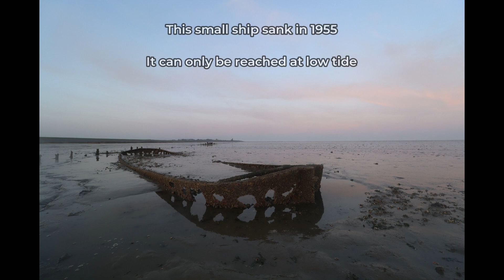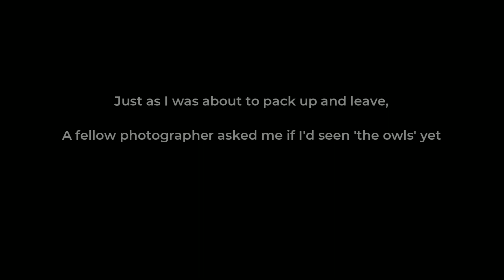Wierum shipwreck | the Wadden Sea at sunrise | Bird photography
Got up early and drove one hour to reach the Wadden Sea, where I stood next to an old shipwreck, and explored the coastline where thousands of birds can be found foraging, wading and hunting.

gear used in this video:

Sigma 150-600mm f/5-6.3 DG OS HSM Contemporary
Tripod